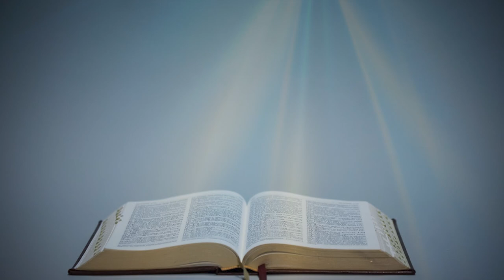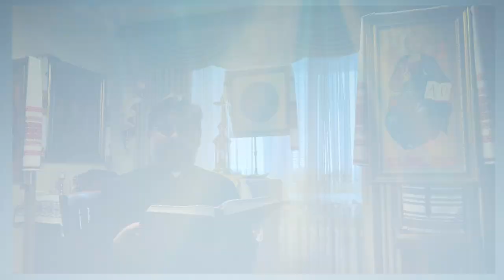З ПОСЛАННЯ ДО СОЛОНЯН АПОСТОЛА ПАВЛА (3, 6-18) ▪ П'ЯТНИЦЯ XХІV ТИЖНЯ ПІСЛЯ ЗІСЛАННЯ СВЯТОГО ДУХА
СУБОТА XХІV ТИЖНЯ ПІСЛЯ ЗІСЛАННЯ СВЯТОГО ДУХА

З ДРУГОГО ПОСЛАННЯ ДО СОЛОНЯН СВЯТОГО АПОСТОЛА ПАВЛА (3, 6-18)

Браття, наказуємо вам в ім'я Господа нашого Ісуса Христа уникати кожного брата, який живе в ледарстві, не за переданням, що ви прийняли. Самі бо знаєте, як треба нас наслідувати: ми бо не були ледачими між вами і не їли ні в кого дармо хліба, але вдень і вночі тяжко та гірко працювали, щоб не бути тягарем нікому з вас. Не щоб ми не мали на це права, але щоб дати вам зразок, як нас наслідувати. Бо коли ми були у вас, ми вам наказували: як хто не хоче працювати, хай не їсть.
Бо чуємо, що деякі у вас живуть у ледарстві й не роблять нічого, лиш байдикують. Таким наказуємо й велимо Господом нашим Ісусом Христом спокійно працювати і їсти хліб, що самі заробили. Ви ж, брати, не втомлюйтеся добро чинити.
Коли хто не послухається нашого слова, що в цім листі, затавруйте такого й не приставайте з ним, щоб його засоромити. Однак за ворога його не вважайте, лише наставте як брата.
Сам же Господь миру нехай дасть вам мир завжди й усяким способом. Господь – з усіма вами.
Привіт моєю, Павловою, рукою. Це знак у кожнім моїм посланні, так пишу.
Благодать Господа нашого Ісуса Христа з усіма вами.

Поширюйте відео!

Україна молиться!